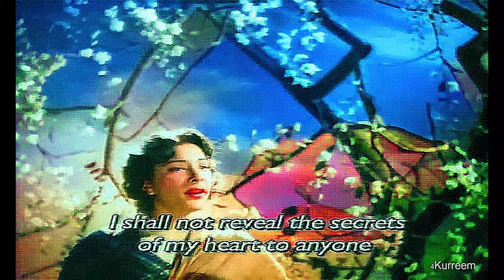lagan more mann ke balam nahin jane balam nahin jane sajan nahin jane |4K